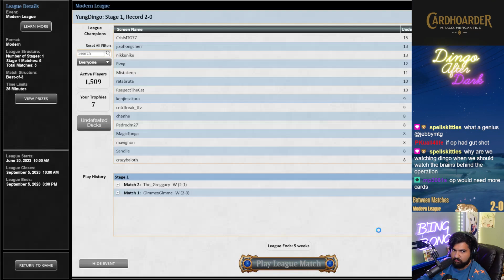SPICY PRO TOUR BREW | 4c Karn | Modern | MTGO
Match Timestamps:
00:00 Round 1
29:50 Round 2
38:16 Round 3
49:15 Round 4
1:02:06 Round 5

Decklist:
SORCERY
1 Ancient Stirrings

LAND
2 Boseiju, Who Endures
1 Breeding Pool
3 Flooded Strand
1 Forest
1 Island
3 Misty Rainforest
1 Plains
1 Raugrin Triome
1 Sacred Foundry
1 Steam Vents
1 Stomping Ground
1 Temple Garden
4 Windswept Heath
1 Zagoth Triome

CREATURE
4 Delighted Halfling
2 Fury
1 Nissa, Resurgent Animist
3 Omnath, Locus of Creation

PLANESWALKER
4 Karn, the Great Creator
4 Teferi, Time Raveler
4 Wrenn and Six

ENCHANTMENT
4 Leyline Binding
2 Utopia Sprawl

INSTANT
4 Lightning Bolt
2 Unholy Heat

ARTIFACT
3 The One Ring

SIDEBOARD
1 Chalice of the Void
1 Damping Sphere
3 Endurance
1 Grafdigger's Cage
1 Haywire Mite
2 Mystical Dispute
1 Portable Hole
1 The One Ring
1 The Stone Brain
1 Tormod's Crypt
1 Veil of Summer
1 Wurmcoil Engine